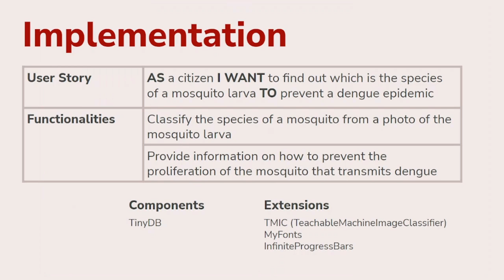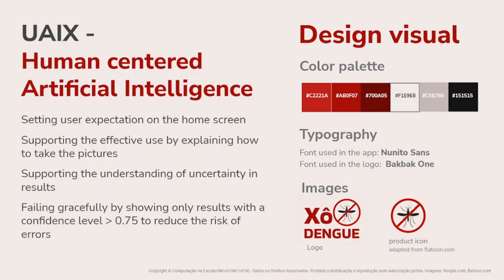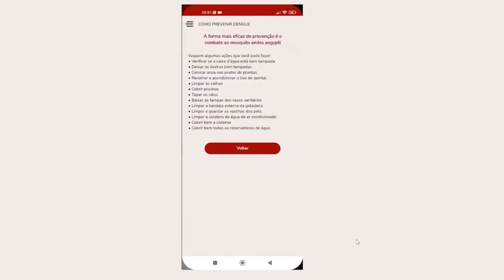XôDengue - App of the Season Spring 2023 Adult Honorable Mention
By Pedro Philippi Araújo, Ramon Mayor Martins, Carlos José de Carvalho Pinto, Christiane Gresse von Wangenheim, Lai von Wangenheim (Brazil)

Dengue is a viral disease transmitted by the bite of the Aedes aegypti mosquito infected with the virus. Many cities suffer from a dengue epidemic. In the state of Santa Catarina, Brazil, the numbers are alarming with more than 4,700 cases of infected patients and many severe cases including hospitalization and death. Dengue can be prevented by eliminating sources of stagnant water in order to inhibit the growth of the mosquito larvae. Yet, recognizing the species of a mosquito larva is a difficult task requiring expertise. Our app helps citizens know if Aedes aegypti mosquito larvae are present in their home in order to prevent a dengue epidemic. It classifies mosquito species from a picture of a mosquito larva taken with the cellphone camera with a total accuracy of 95%.